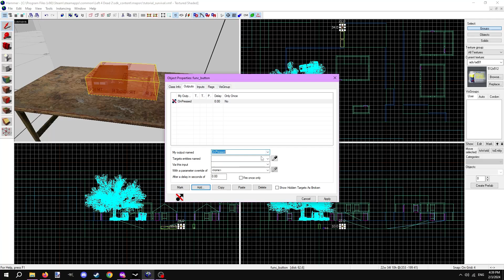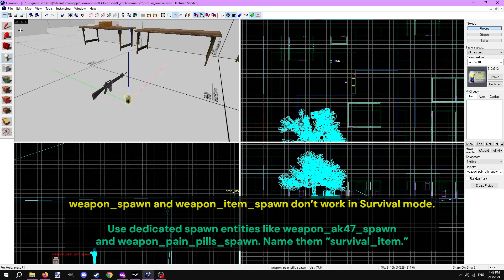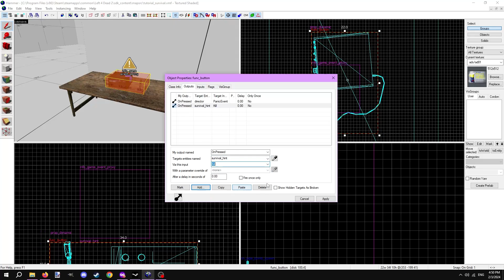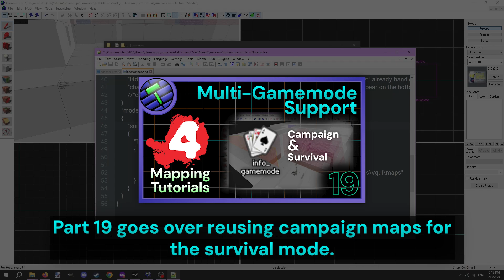L4D2 Mapping Tutorials #18, Survival Maps - Qdude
Part 18. In this video I go over making a standalone Survival map, and it's very easy. If you've skipped the whole series and jumped straight to this video, you may be missing out on key info that was previously covered.

If you have any questions, please firstly do your due-diligence of researching on your own. If you're still stuck, post a comment and I will try to help out.

Chapters:
00:00 - Intro
00:34 - Starting the Game
00:56 - Weapons & Items
01:24 - Spawning Weapons & Items
01:58 - Hint
02:36 - Loading the Map
02:43 - Navmesh
03:29 - Mission File

If there are any problems with the subtitles of this video, please let me know via a comment.